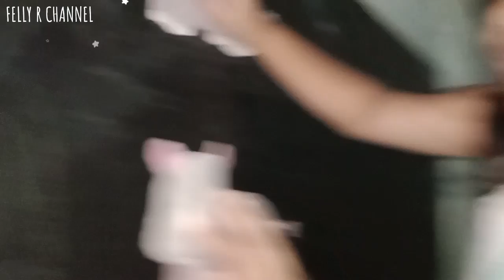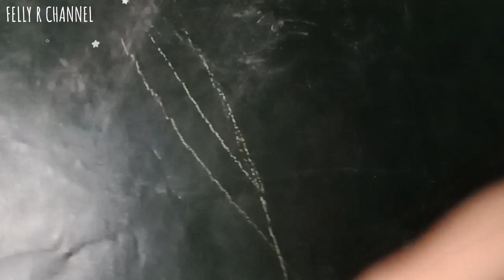Belajar nama hewan sambil bermain | drama anak bermain wayang hewan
🍂🍃Hey Teman🍃🍂

Selamat datang di YouTube
Felly R Channel

🌸Makasih buat teman temen yg udah nyempetin nonton vidio ini.

Teman teman
 tonton vidio felly lainya yuk 🥰